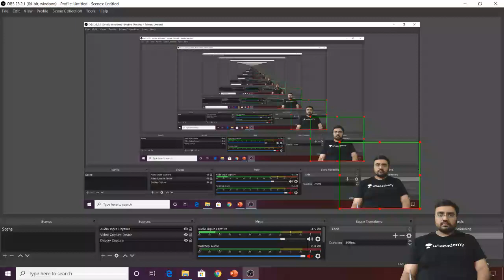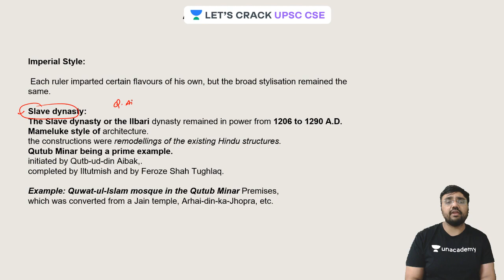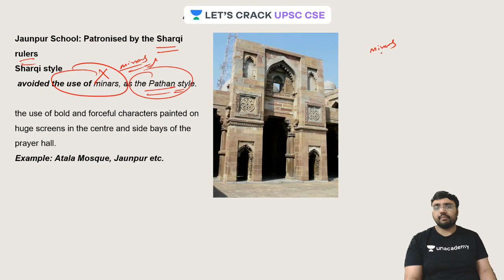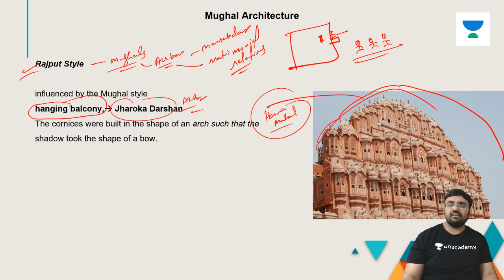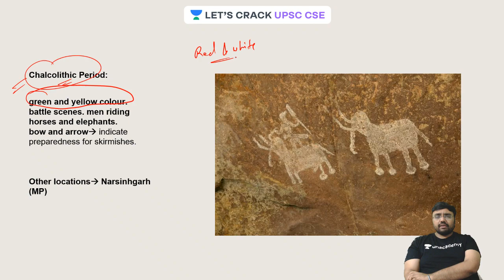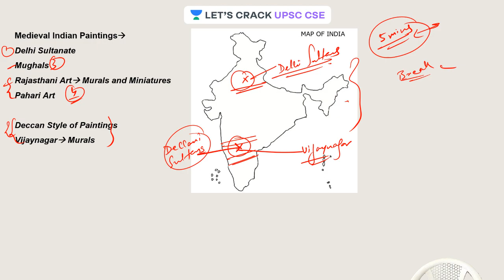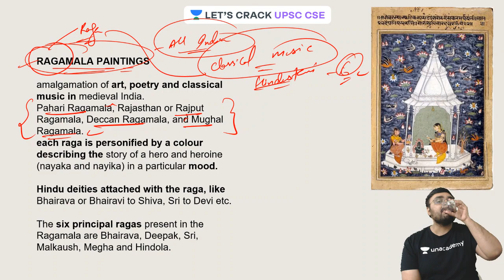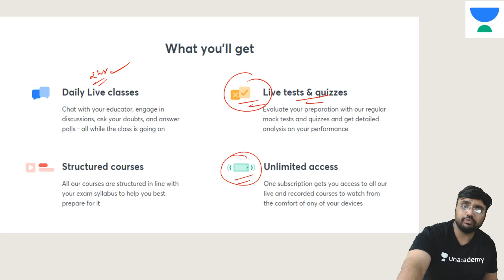Ancient Indian Visual Art and Architecture Part 2 | 3 hours marathon session | Crack UPSC CSE 2020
This lesson starts with a discussion on "Ancient Indian Visual Art and Architecture Part 2" in India by Pratik Nayak. It is very important for the UPSC CSE/IAS 2020 preparation.

Unacademy Subscription Benefits:
1. Learn from your favorite teacher
2. Dedicated DOUBT sessions
3. One Subscription, Unlimited Access
4. Real-time interaction with Teachers
5. You can ask doubts in the live class
6. Limited students
7. Download the videos & watch offline

UPSC
UPSC IAS Syllabus
UPSC Syllabus
UPSC Online
UPSC Exam
UPSC CSE 2020
Civil Preparation
UPSC Preparation
UPSC Motivation
UPSC Online
Crack IAS
Crack UPSC